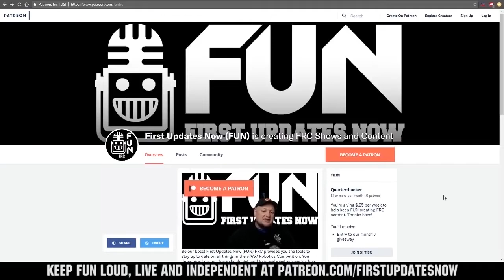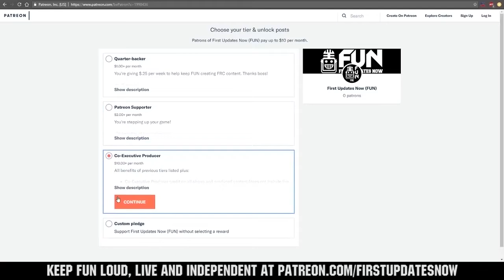Semifinal 2 Match 3 - 2019 MTI Maryland Tech Invitational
Note: Some segments may be muted due to music copyright.